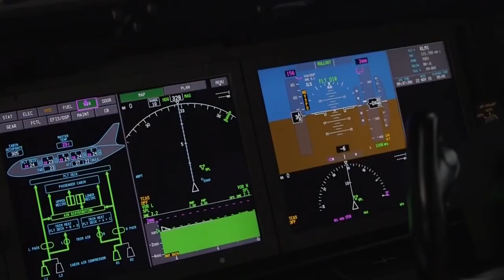After Dark | aviation edit | Daily aviation edits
the clips that i use from these youtube channels. here is an list with the names of the channels, and the link to the youtube channel